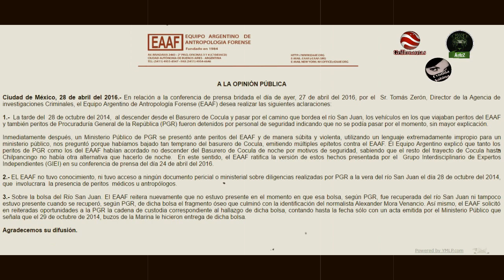No estuvimos presentes en el Río San Juan: Peritos argentinos.